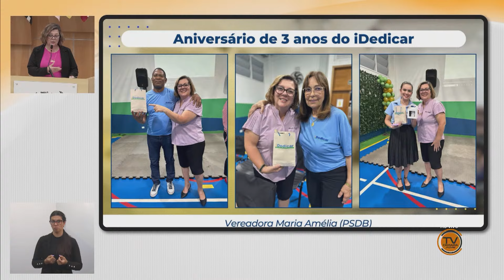Tema Livre - MARIA AMÉLIA (PSDB) 28/08/2024